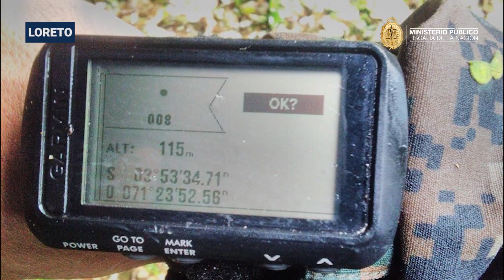Agencia Fiscal | El micronoticiero del Ministerio Público | Edición N° 96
En Loreto, la Fiscalía Especializada en delitos de Tráfico Ilícito de Drogas, con el apoyo de otras autoridades, y tras un intenso trabajo de seguimiento y observación, dispuso la destrucción de un laboratorio clandestino.